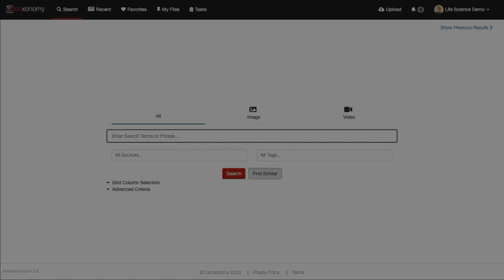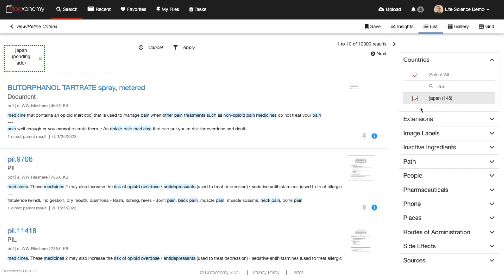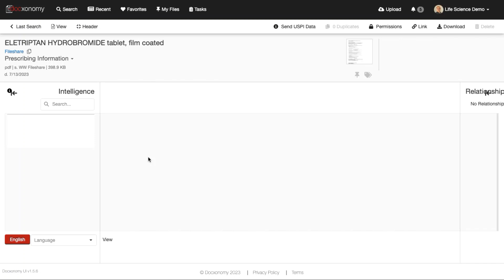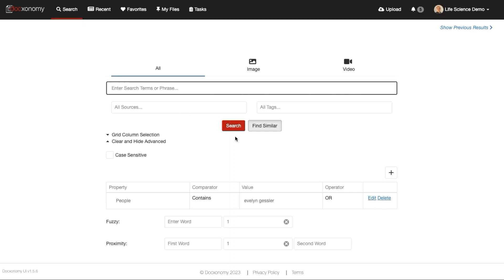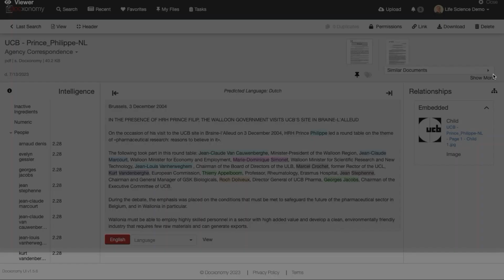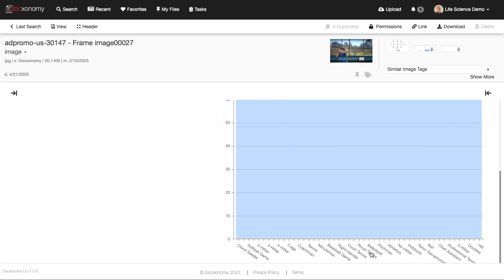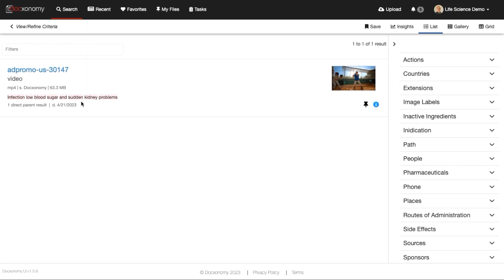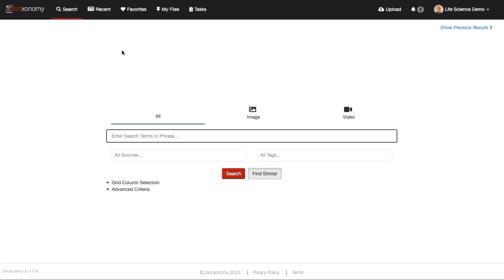Intelligent Search in RegDocs365